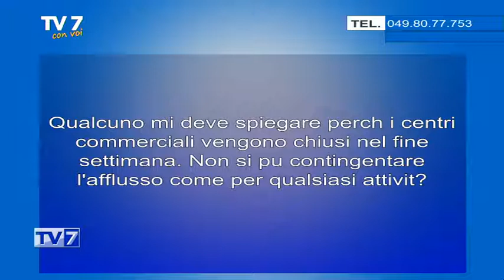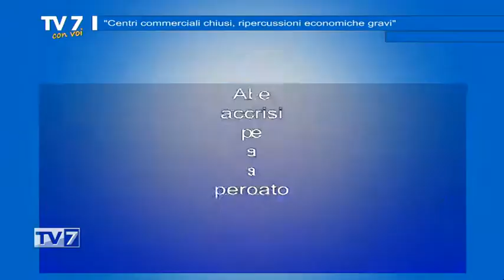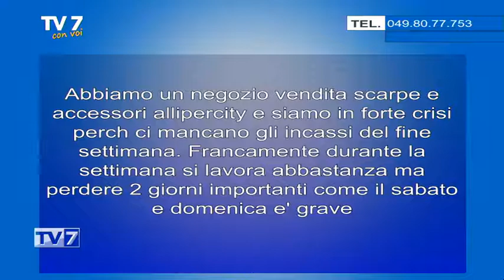Centri commerciali chiusi, ripercussioni economiche gravi - Tv7 con Voi 09/03/21 (1 di 3)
Centri commerciali chiusi, ripercussioni economiche gravi - Tv7 con Voi 09/03/21

Ospite:
- Filippo Lazzarin, SIndaco di Arzergrande (Lega)